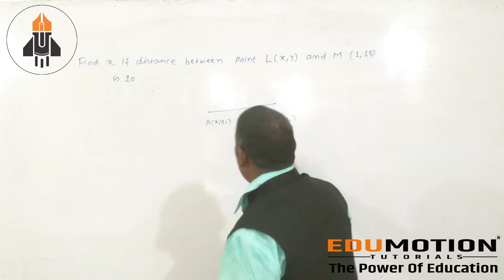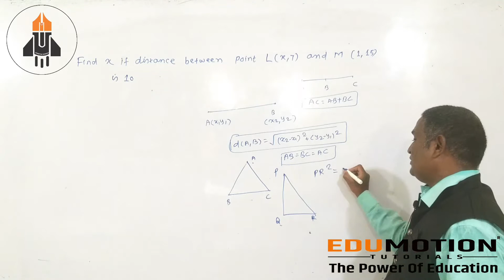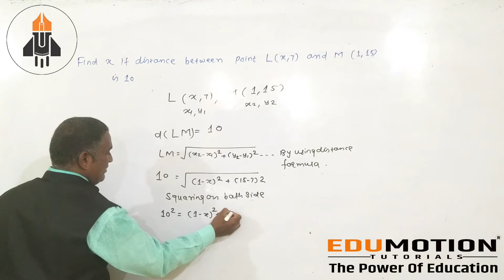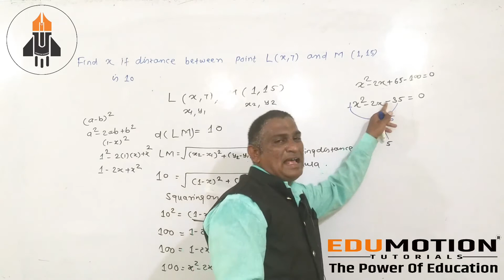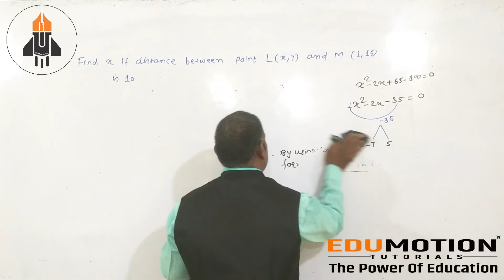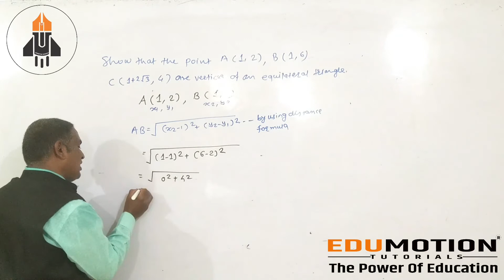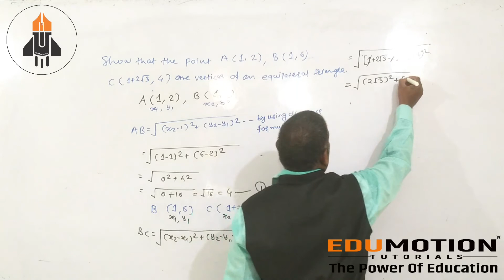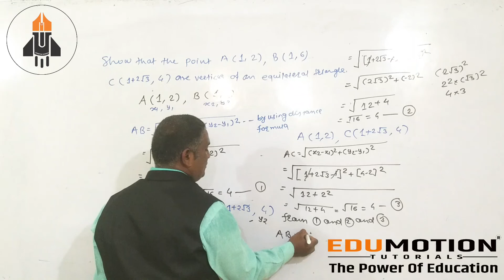Part - 4/10th/Geometry/Coordinate Geometry